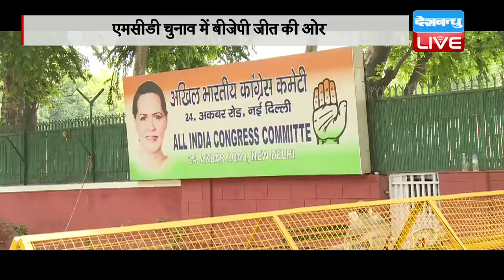MCD चुनाव में हार के बाद कई नेताओं का इस्तीफा | MANY LEADERS RESIGNED AFTER DEFEAT IN MCD ELECTIONS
दिल्ली में एमसीडी के दंगल में बीजेपी का विजय रथ लगातार जीत की ओर बढ़ रहा है। नतीजों में बीजेपी प्रचंड जीत की तरफ है, जबकि आम आदमी पार्टी और कांग्रेस की हालत काफी खस्ता रही। लगातार सामने आ रहे चुनावी नतीजों में दोनों ही पार्टियां काफी पिछड़ती नज़र आ रही है जिसके बाद अब दोनों पार्टियों में इस्तीफा देने का दौर शुरू हो गया है। एमसीडी चुनाव में तीसरे नंबर पर रही कांग्रेस के प्रदेश अध्यक्ष अजय माकन ने हार की जिम्मेदारी लेते हुए अपने पद से इस्तीफा दे दिया है. वहीं आप विधायक अलका लांबा ने भी नैतिकता के आधार पर इस्तीफा दे दिया है। वहीं इस्तीफा देते हुए अजय माकन ने कहा कि वे आम कार्यकर्ताओं की तरह पार्टी के लिए काम करना चाहते हैं. इससे पहले दिल्ली की पूर्व मुख्यमंत्री और कांग्रेस पार्टी की वरिष्ठ नेता शीला दीक्षित ने हार के लिए कांग्रेस प्रदेश अध्यक्ष अजय माकन को जिम्मेदार ठहराया. उन्होंने कहा क्योंकि दिल्ली में कांग्रेस का नेतृत्व उन्हीं के हाथों में था इसलिए हार के लिए भी वही जिम्मेदार हैं. कांग्रेस की अंदरूनी कलह पर शीला दीक्षित का कहना है कि पार्टी में नाराज लोगों को मनाया जाता है और जिसके हाथ में कमान है उसे ही ये काम करना पड़ता है, लेकिन हमारे यहां इसके ठीक उल्टा हुआ है. आपको बतादें कि एमसीडी चुनाव से पहले ही अजय माकन पार्टी के खिलाफ आला नेताओं के मोर्चा खोल दिया था। अरविंदर सिंह लवली और बरखा शुल्का जैसे तमाम नेताओं ने माकन की कार्यशैली पर सवाल खड़े किए थे और नाराज़गी जाहिर कर पार्टी से इस्तीफा देते हुए बीजेपी का दामन थाम लिया था।